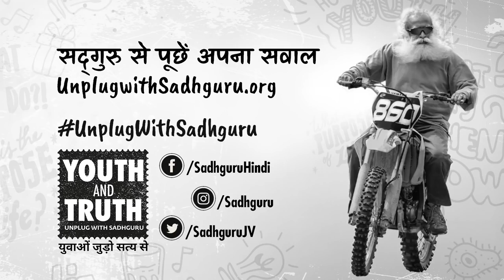युथ अँड ट्रुथ - पूछूं क्या - तरुणांच्या प्रश्नांना उत्तर कोण देईल? (हिंदी रॅप सॉंग)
*Creative Agency: Creativeland Asia Pvt Ltd.*
Project Head: Satya Shetty

Director: Rajesh Saathi - Keroscene Films
Assistant Director: Ebyug Akhil - Keroscene Films
DOP: Parth Sayani
Executive Producer: Ernest Francisca
Music Director: Aman Pant
Choreography: Kiran Giri

*Creative team*
Executive Creative Director: Abhijat Bharadwaj
Creative Director: Aneesh Ayyappan
Script Writer: Utkarsh Ujjwal, Pratyasha Rana, Sahil Chhabra
Lyrics: Utkarsh Ujjwal

Post production: Sachin Chendurkar (Keroscene films) Abhay Rumde(Purple Haze)
Pranay Shedge(Famous FHOA)